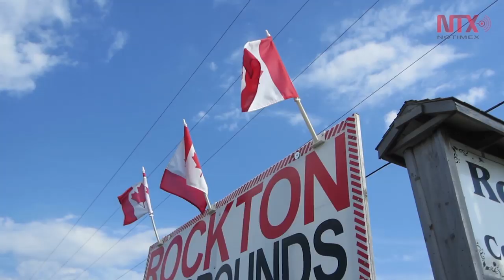Inaugura DocsPuebla tercera edición con mayor participación de mujeres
El Festival es un espacio dedicado al cine en busca de historias reales que proyectan sentir al espectador.